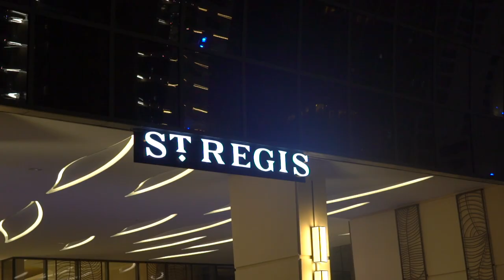Chief Daddy | Linda Ejiofor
What are the Beefcrofts up to in Dubai? Wait and see. 😉 ChiefDaddy2, premieres 1 Jan on Netflix.

About EbonyLife Studios

EbonyLife Studios is Nigeria’s foremost media group, dedicated to creating world-class and authentic African stories, through a range of co-production deals with international studios. As a TV and feature film producer, EbonyLife has created over 5 000 hours of original programming across a variety of genres as well as seven feature films, three of which are the highest-grossing movies of all time at the Nigerian box office. EbonyLife Studios believes in elevating Africa’s media image by showcasing an inspired, progressive and uplifted view of the continent.